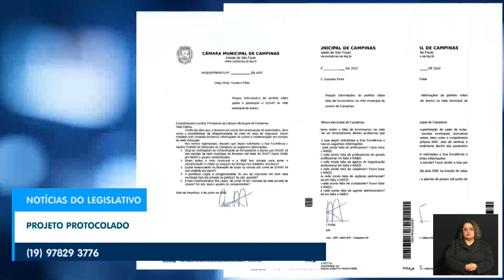Notícias do Legislativo - 21-06-2022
NL 21062022